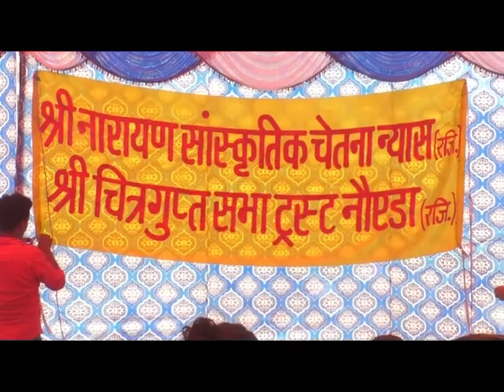Noida: Thousands of women attend free Mehendi program organised by Chitragupta Sabha Trust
Noida: Thousands of women attend free Mehendi program organised by Chitragupta Sabha Trust in Sector 55